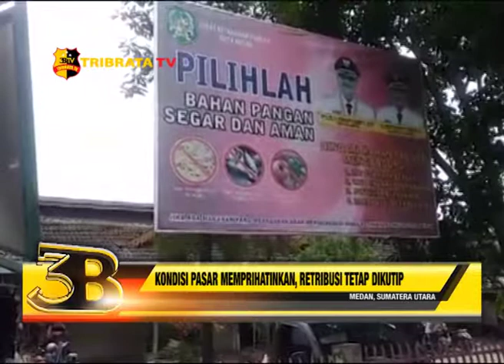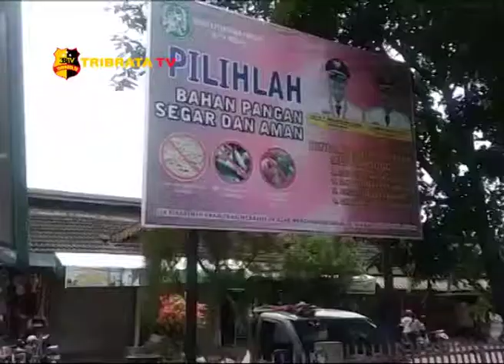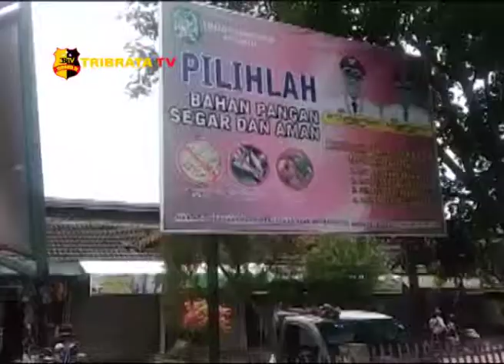KONDISI PASAR MEMPRIHATINKAN, RETRIBUSI TETAP DIKUTIP